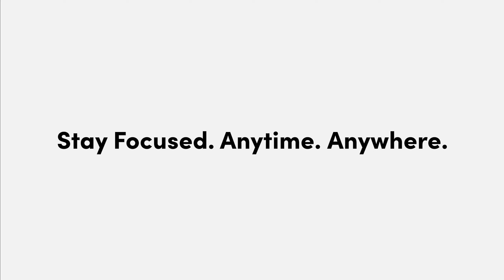Bluebird App Preview